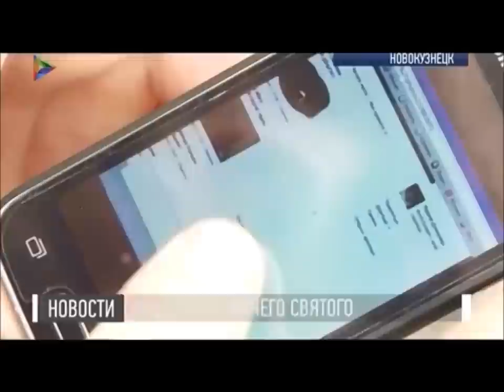Должники ищут помощи у юристов, а коллекторы - у власти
Коллекторы забили тревогу после того как в Кузбассе был принят региональный закон о запрете их деятельности. Выбиватели долгов решили пустить в ход тяжелую артиллерию. Житель Новокузнецка вместе с женой столкнулись с угрозами коллекторов. Юристы "Единого Центра Защиты" вместе с правоохранительными органами намерены привлечь коллекторов к ответственности.
Тем временем коллекторы просят помощи у федеральных законодателей, уверяя, что новый закон нарушает права, свободы и законные интересы коллекторов. По их словам, должники стали массово отказываться от общения с коллекторами.

📌 Работаем по всей России, есть представительство в Вашем городе!